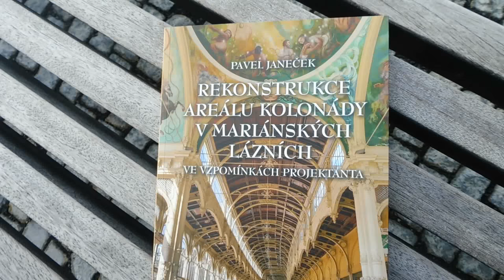Skvělá kniha o obnově kolonády v Mariánských Lázních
Dovolte mi seznámit vás se stavem Vřídelní kolonády v Karlových Varech 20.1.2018